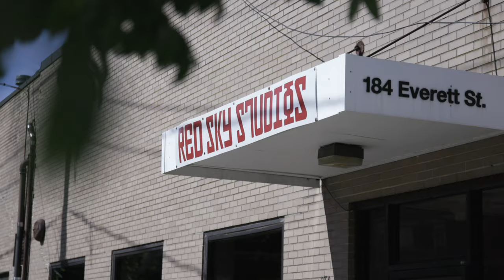Behind-the-Scenes: Juan Agudelo from the New England Revolution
Behind-the-scenes from Diana Levine's photo shoot with Juan Agudelo from the New England Revolution. "2019 Most Stylish Bostonians" feature in the Sept 22, 2019 issue of The Boston Globe Magazine.

Hair and make up by Tracy O'Donnell
Photographed at Red Sky Studios in Boston, MA